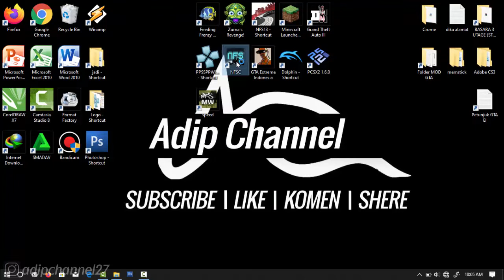Career | CREW - STACKED DECK | Circuit - Paradise Hotel | Need For Speed Carbon